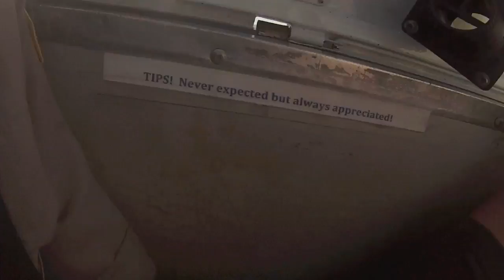Mataguay Glider Ride, Troop 271, Warner Springs Glider Port, July 15, 2015